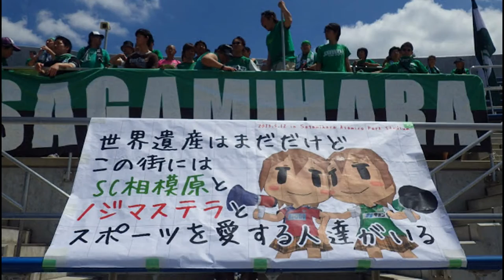SC相模原サポータームービー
シーズン途中ではありますが、２０１３シーズンSC相模原サポーターの様子です。
２０１３シーズン相模原サポのテーマは「楽しもう」です。もしこの動画を観て「楽しそう！」「何かいいなぁ・・」「混ざりたい！」とか少しでも思ったなら是非僕たちSC相模原サポーターと一緒に麻溝バックスタンドGATE 12付近で熱く応援しましょう＾＾